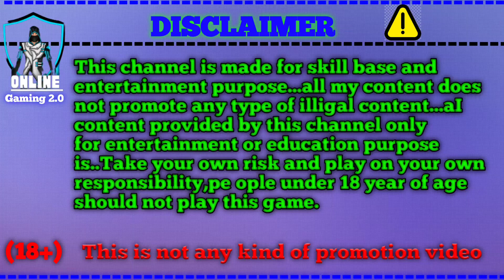Explorer Slots Jitne ka tips and tricks | Explorer Slots Jitne ka tarika | Explorer Slots Jackpot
Searching keyword/tags

jhandi munda
TEENPATTI gold
TEENPATTI gold
TEENPATTI master
teenpatti gold apps 2023
high gameplay
jackpot winning
jackpot 2023
jackpot winner
highest earning app
online earning